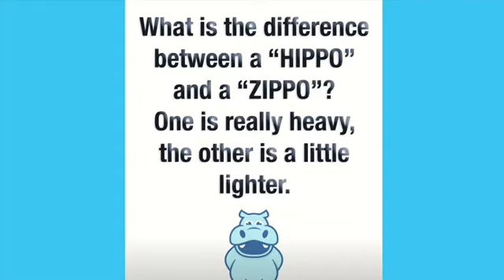A SUNDAY ADVENTURE 7-21-19